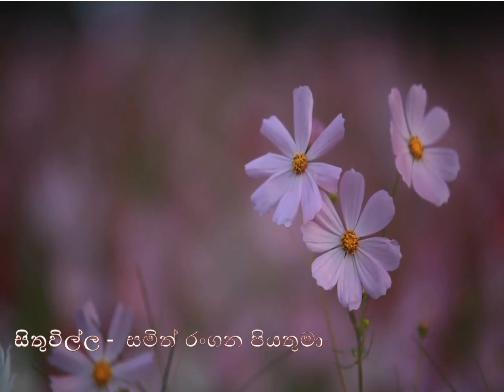2021/ 07 / 14 දිනට නියමිත දවසේ සිතුවිල්ල.....